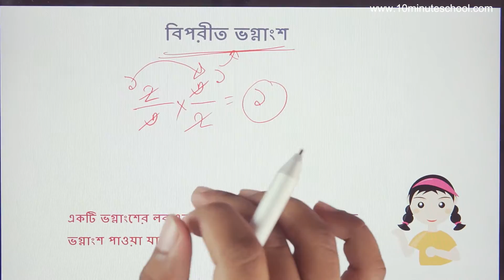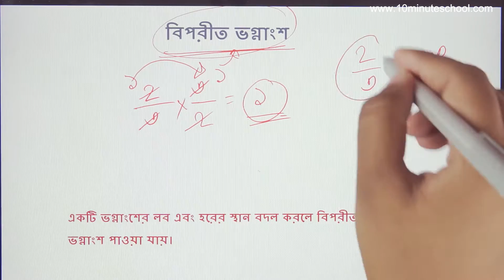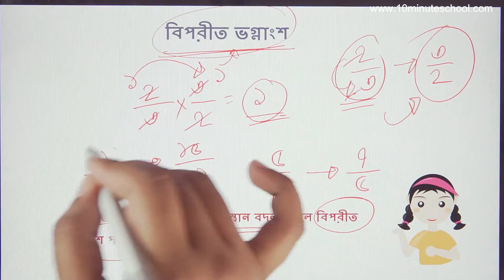০৫.২০. অধ্যায় ৫ : গুণিতক এবং গুণনীয়ক - বিপরীত ভগ্নাংশ (Opposite Fraction) [Class 5]